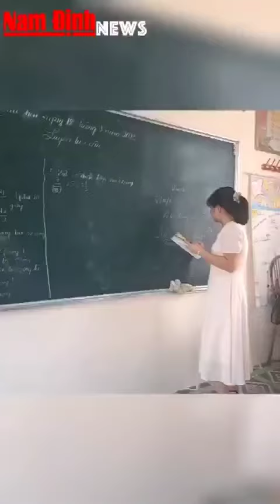Nghị lực của cậu bé xương thủy tinh